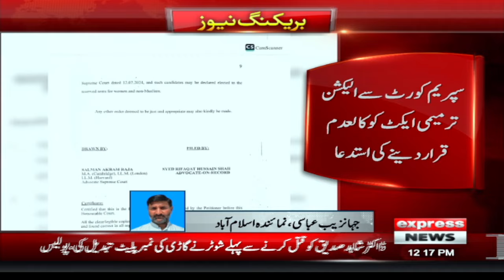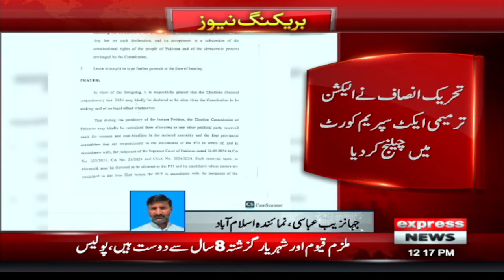Election Commission Big Decision | News Headlines 12 PM | 07 Aug 2024 | Pakistan News |Express News